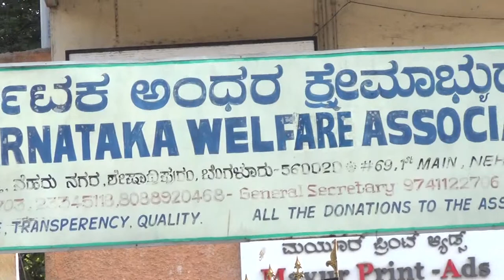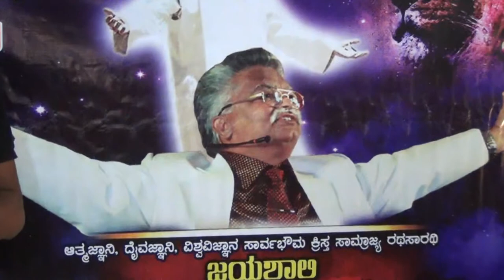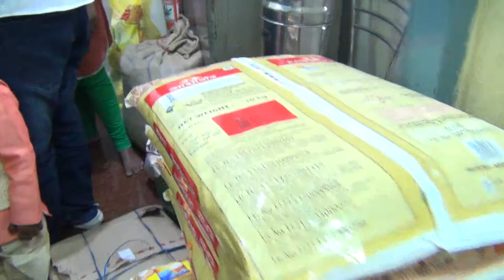AITCC BENGALURU || FOOD AND FRUITS DISTRIBUTION || 09-12-2018